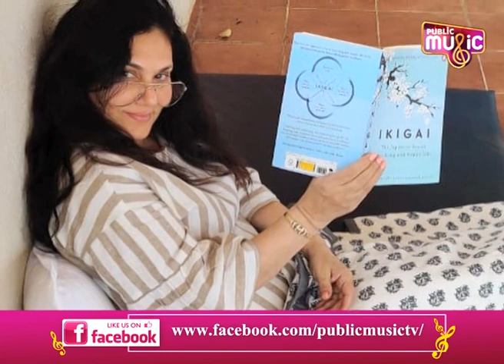Ramayan's Sita aka Dipika Chikhlia Recalls Late Kannada Actor Shankar Nag's Tragic Car Accident